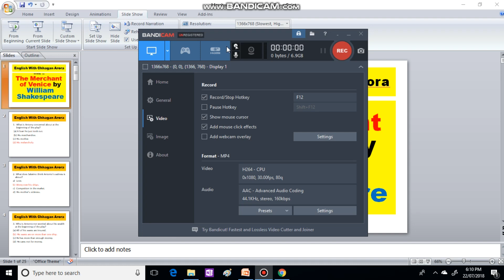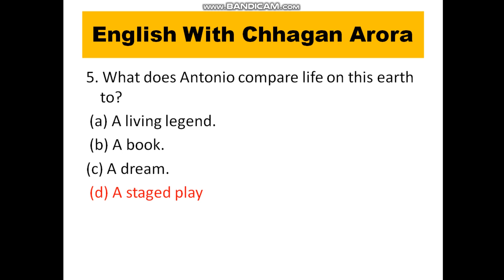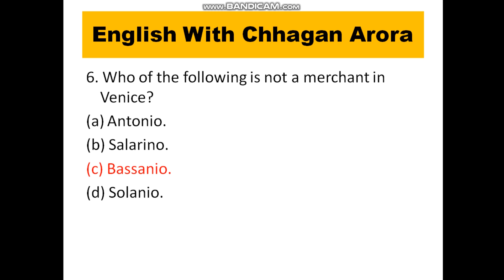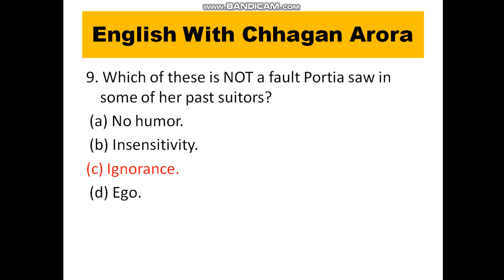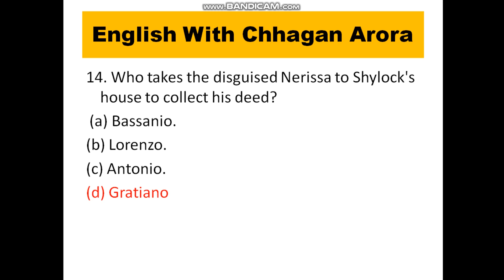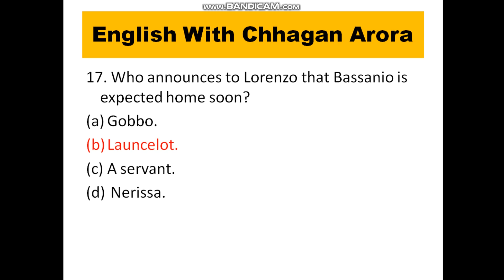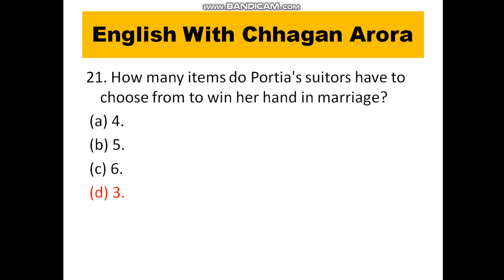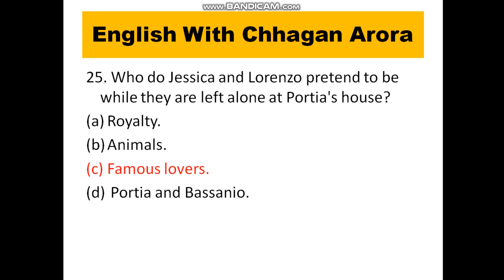Some most Important expected MCQs The Merchant of Venice by William Shakespeare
Some most Important expected MCQs The Merchant of Venice  by William Shakespeare from UGC NET, SLET ,Lt Grade  point of view